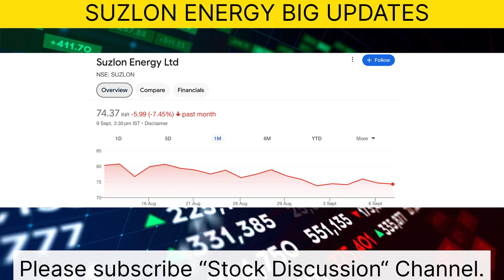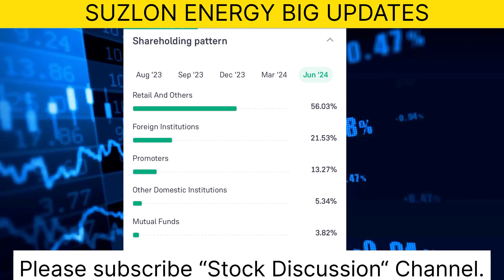Suzlon Energy को मिला बड़ा आर्डर।Suzlon energy share latest news|Suzlon energy revised targets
Topics Covered:-
सुजलॉन को मिला बड़ा आर्डर
Suzlon energy got big order
Suzlon energy stock current news today
Suzlon energy stock hold or not
Suzlon energy share fundamental analysis
SUZLON ENERGY share
Stock discussion
Share bazar news today

stock discussion
Zee business
ANIL SINGHVI NEWS
STOCK MAESTROO